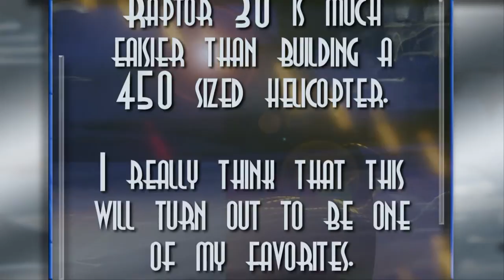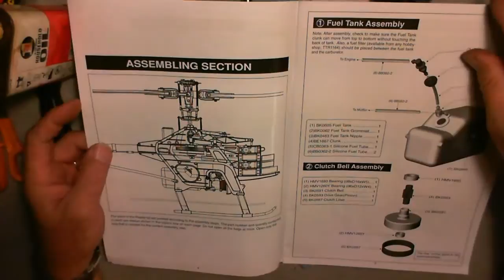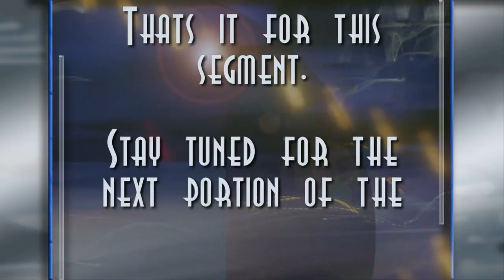Thunder Tiger Raptor 30 V2 Build Part1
This is Steps 1 through 4 of the Raptor Build Manual